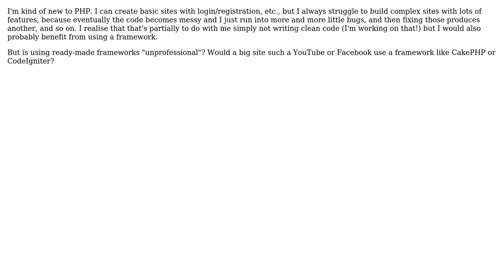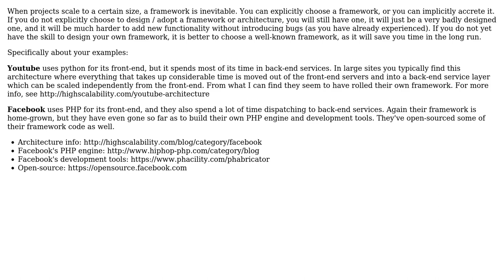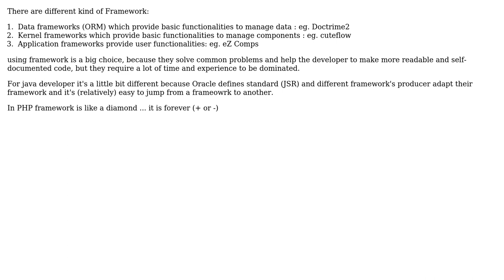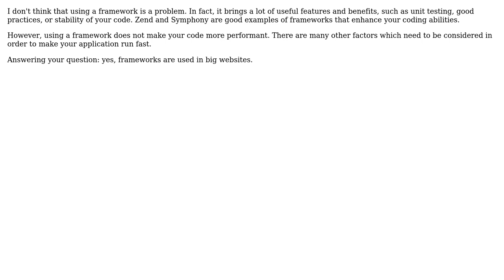Are frameworks used for "big" websites? (6 Solutions!!)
Are frameworks used for "big" websites?